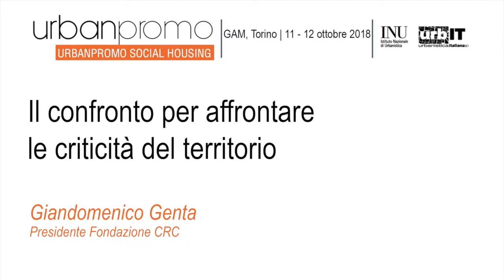Il confronto per affrontare le criticità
A Urbanpromo social housing l'11 e il 12 ottobre 2018 a Torino il contributo della Fondazione CRC. Il Presidente Giandomenico Genta spiega il senso della partecipazione